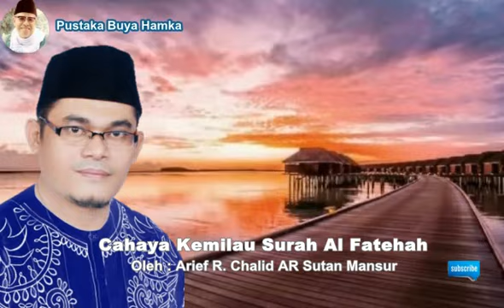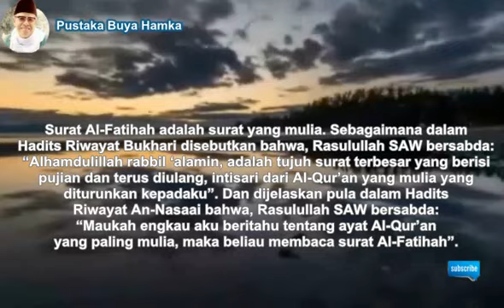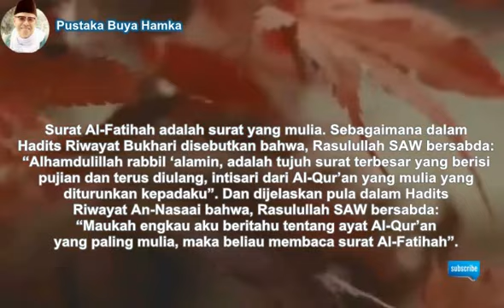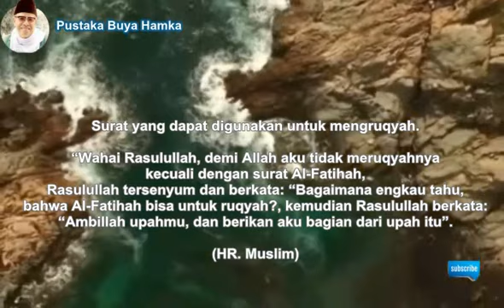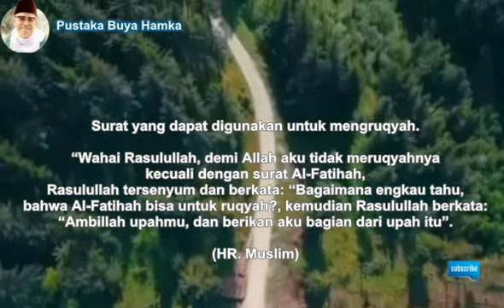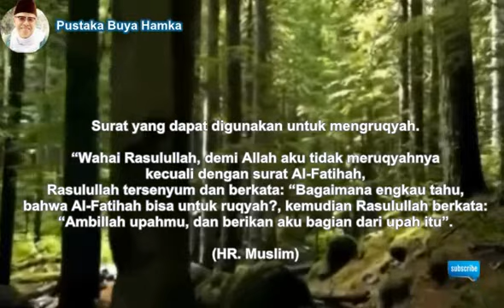Cahaya Kemiiau Surah Al Fatehah, Ummul Qur'an Yang Penuh Keutamaan dan Keberkahan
Cahaya Kemilau Surah Al Fatehah, Ummul Qur'an Yang Penuh Keutamaan

Atha’ bin al yasar berkata : “Jika engkau mempunyai kebutuhaan, maka bacalah surat Al-Fatihah sampai selesai, maka kebutuhanmu akan terpenuhi”. “Maka ini adalah untuk hamba-Ku, bagi hamba-Ku apapun yang dia minta”.